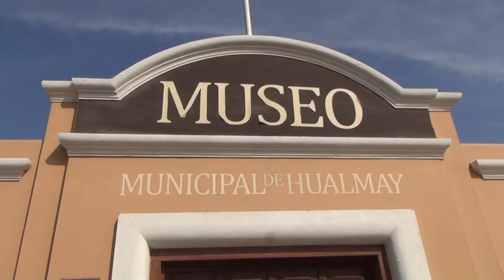HUALMAY EXHIBE RIQUEZA CULTURAL POR DÍA DE LOS MUSEOS